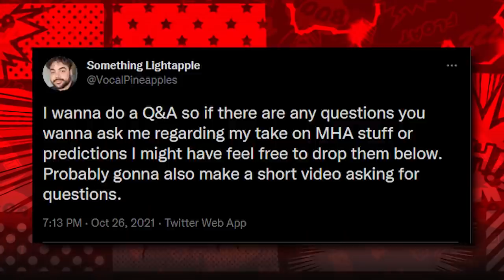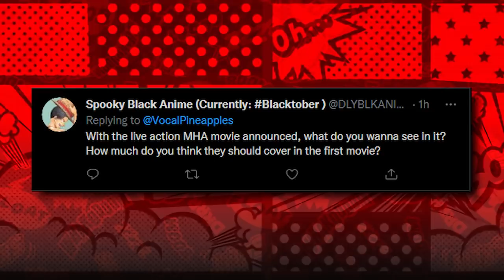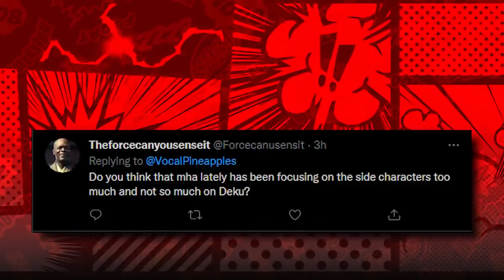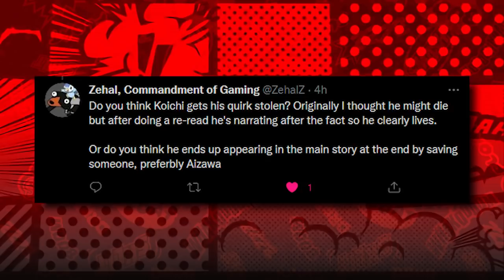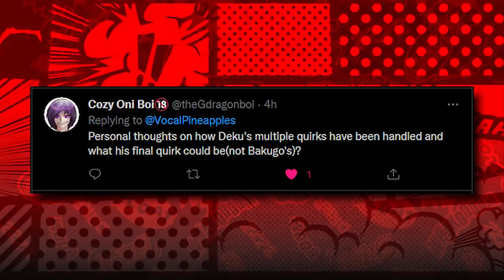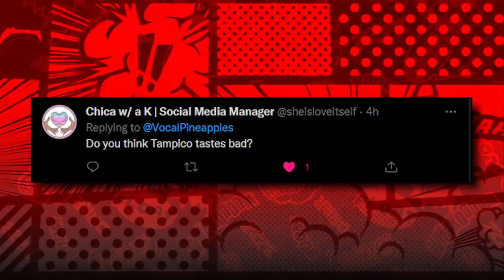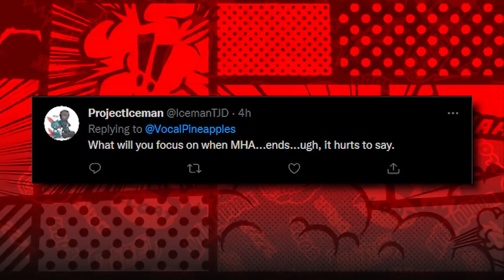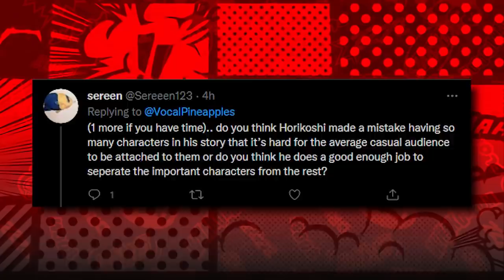My Hero Academia Q&A w/ Vocal Pineapple Academia (Twitter Questions!)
In this video we'll be answering the most interesting questions about My Hero Academia that I was able to collect thanks to the very dedicated fanbase on twitter that is always trying to break down what's coming next or understand something we might have missed! Below you can see each question that was asked, so let's discuss everything from Fusion in MHA to how I think MHA Will End, while we wait for My Hero Academia Chapter 331's Spoilers to release!

Thank you to everyone who submitted question for this week's Q&A! To submit yours for next week drop them in the comments section below and like the video!

00:00 - 00:30 - Intro
00:32 - 01:18 - What's your favorite theory?
01:20 - 01:24 - Are you a granny evil believer?
01:25 - 02:48 - Deku & Shigaraki Final Battle?
02:49 - 03:55 - What would you do for the Live Action MHA Movies?
03:57 - 05:23 -  Which Studio would YOU choose for My Hero Academia?
05:24 - 06:50 - Do you think MHA focuses on side characters too much?
06:51 -  07:21 - What is All Might's Muscle Form? Will Deku learn it?
07:23 - 08:10 - How do you think Vigilantes will end?
08:12 - 10:14 - Do you think Koichi will save Aizawa in the future?
10:15 - 11:05 - What would Deku's Last Quirk be if it was up to you?
11:06 - 12:24 - Thoughts on Deku's Quirks and his Final Quirk?
12:25 - 13:51 - What Character do you like less and less as you've read?
13:52 - 15:14 - What type of ending would be good for Dabi, Enji, Bakugo or Hawks?
15:15 - 15:53 - Will MHA End with a Quirkless Deku?
15:54 - 16:05 - Tampico?
16:06 - 16:45 - What's your favorite quirk in all of MHA?
16:47 - 19:04 - Post MVA Shigaraki vs Overhaul, who would win?
19:05 - 19:49 - What will you upload when MHA ends?
 19:50 - Does MHA have too many characters and side characters?